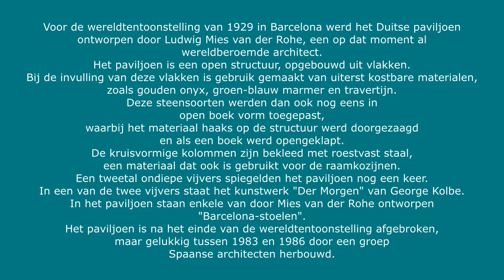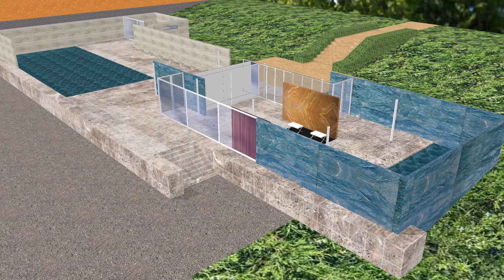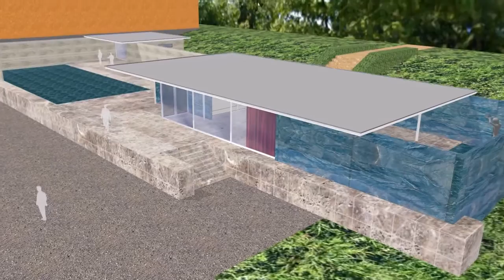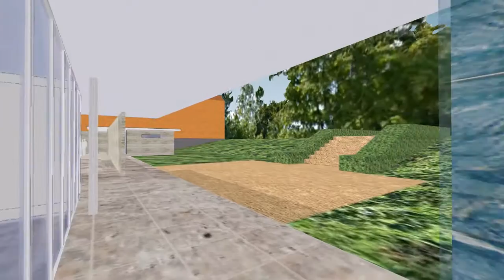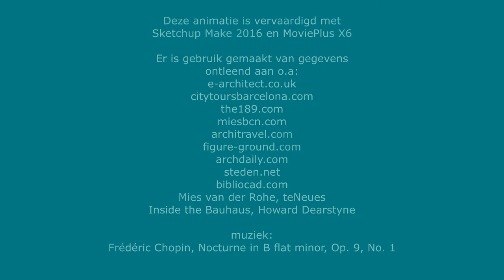Barcelona Paviljoen Mies van der Rohe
3D-model van het Barcelona Paviljoen door Mies van der Rohe.